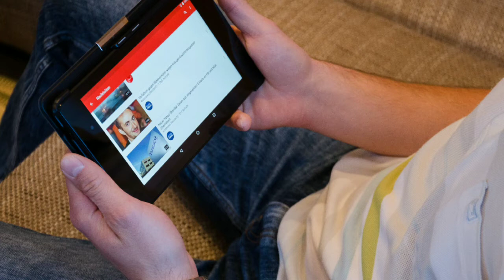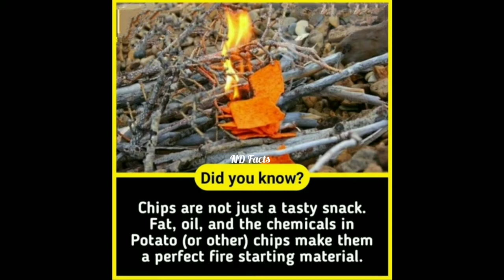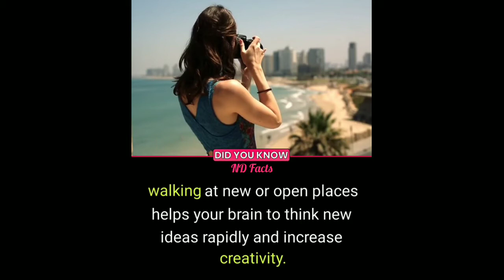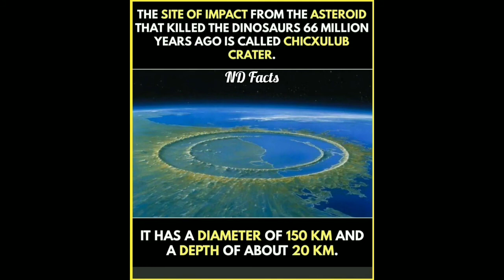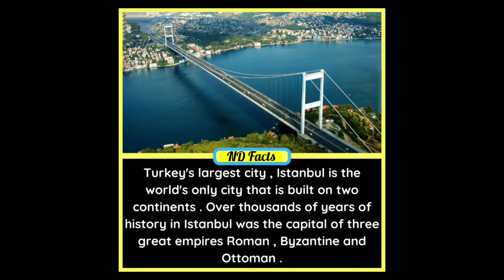New Top Facts in English language 2022 Facts Amazing facts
👉New 2022 Top Facts about sex love and anything English language imagesFacts Amazing facts 2022 Hot👈

👉Facts about Filmi Actor and Actors The best Countries in the World👈

👉2022 New Top Amazing sexy Facts Reading in English language👈

sex before marriage,
sex bomb tom jones,
sex bob omb threshold,
sex by the fire bruno mars
english facts channel,
english facts channel shorts,
english facts shorts,
english facts video,
english facts for students,
english facts about animals,
english facts and figures,
english amazing facts,
dk english and facts,
facts about english language,
best english facts channel,
english literature some basic facts,
amazing facts english channel,
top 10 english facts channel,
english fun facts,
english fun facts quiz,
english language fun facts,
english gk facts,
english interestiuk
 facts,
johnny english facts,
english ke facts,
english knowledge facts,
english language facts,
english literature facts,
interesting facts english language,
fun facts english language,
english with lucy facts,
linguamarina english facts,
english mein facts,
amazing facts english mein,
facts mojo english,
english facts of the day,
facts of english language,
english pointer facts,
english with geet psychology facts,
english facts questions,
english random facts,
english speaking facts,
facts english song,
english setter facts,
english springer spaniel facts,
top english facts channel,
english unknown facts,
english with lucy 50 facts uk

🖐hello dear friends welcome to your channel thanks you for 👀watching this video

ND facts
This Channel can increase your General knowledge

1:2022 Top Amazing Fact about anything in world's who to increase our view in YouTube Sexy World facts

3:2022 and 2021 Miss Universe and sexy sex Facts lovely Top 10 Facts about anything

4:2022 in English Sex and Sexy Top Facts about Anything in the World

8:What are growing Faster during pregnancy? 😱 32 Brains has one Animal 10 stomach and Hundred teeth

9: 39879 Kissing how bullet hit other bullet Gmail launched on which day Facebook shut doone